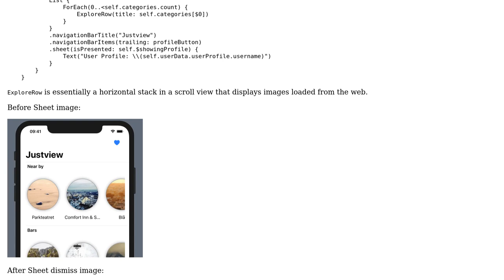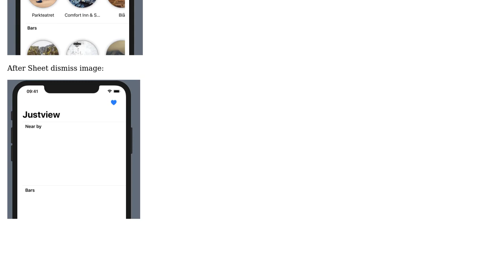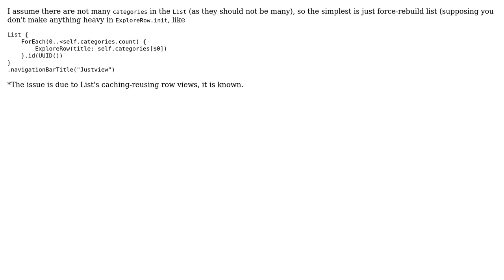SwiftUI: List data dissapears after you dismiss sheet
With thanks & praise to God, and with thanks to the many people who have made this project possible! You are responsible for your own actions.